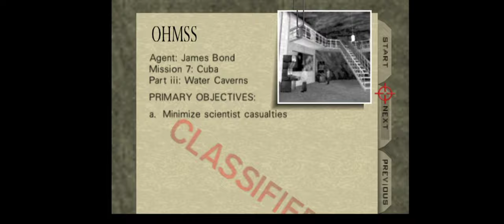Goldeneye 007 (Xbox Game Pass for Android) Agent Gameplay Part 10/11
Caverns feels like a level swap of Jungle..like the color swap of Sub Zero and Scorpion
Note: I felt like giving Cradle an initial shot to see what I'm getting myself into and of course there are turrets lol
Summary - Beginning in the heavily-guarded chemical weapons facility at the Byelomorye Dam, you’ll guide Bond on a globe-trotting covert operation to stop the devastating GoldenEye weapons satellite before its power can be unleashed upon the world.